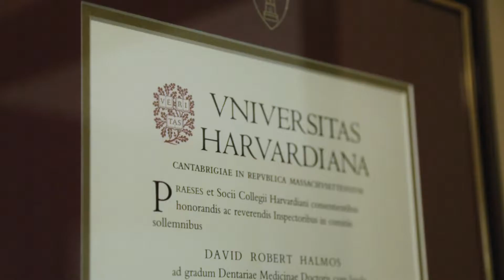Laurlie Prosthotontics Patient Testimonial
A full mouth reconstruction testimonial for Advanced Dentistry.